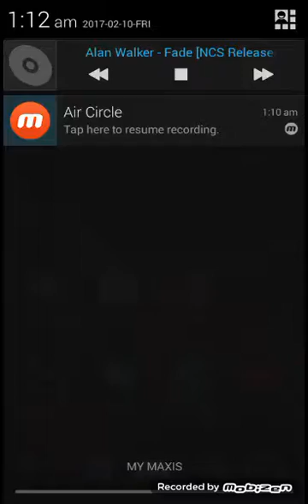Huhuhu.... Saya memang noob